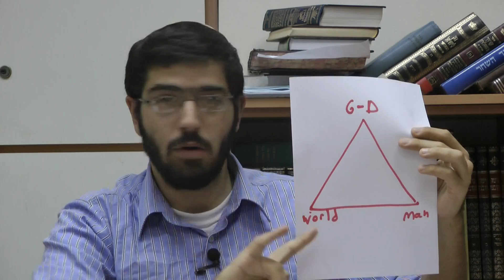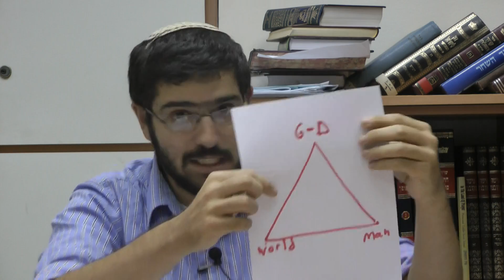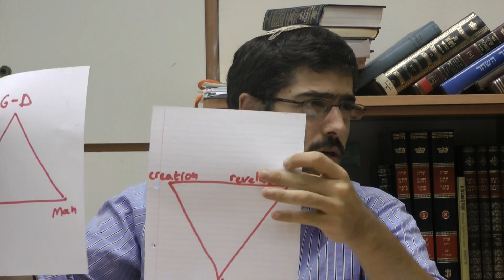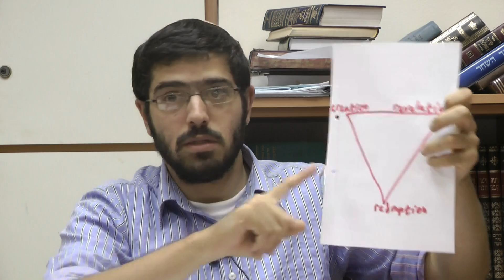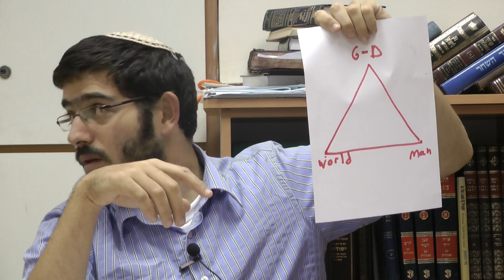Lessons on the Kuzari - Lesson #3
The Kuzari: The Philosopher- Part 1
All of philosophy is the attempt to understand the relationship among G-d, man, and the world, all in connection to the relationship among creation, revelation, and redemption.  According to the philosopher with whom the Kuzari speaks, G-d does not care about the world and has no connection to humanity.  Furthermore, He did not intend to create us; rather, we just naturally are part of the universe.  The philosopher gives the Kuzari this answer because it makes man feel in control.  A problem arises with this- what then is our purpose in the world?  We as Jews must ask ourselves, how can the perfect G-d have a connection to us?